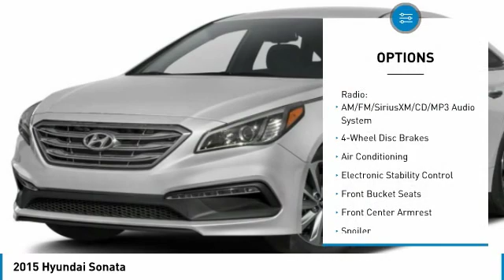2015 Hyundai Sonata 2015 Hyundai Sonata FOR SALE in Mesa, AZ P8771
Stop in today for a test drive of this U 2015 Hyundai Sonata

6343 E. Test Drive